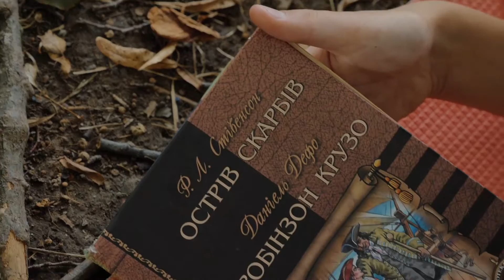Табір "Юний Рятувальник" 2018